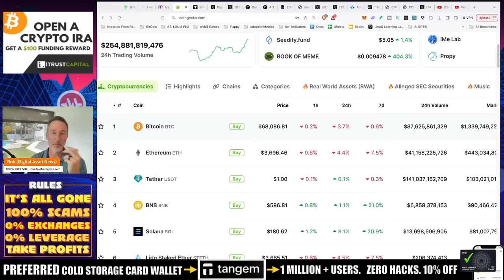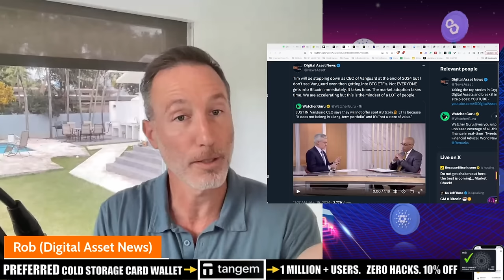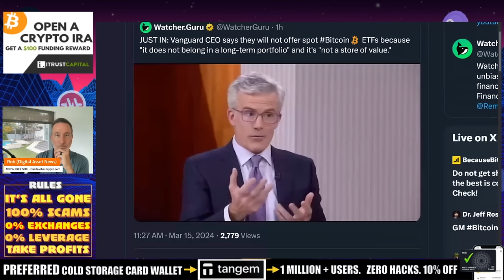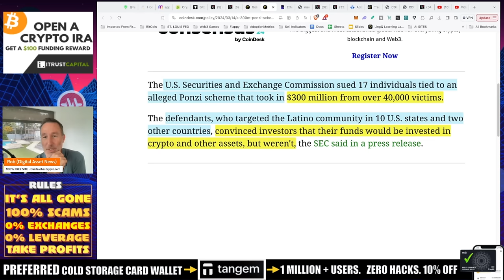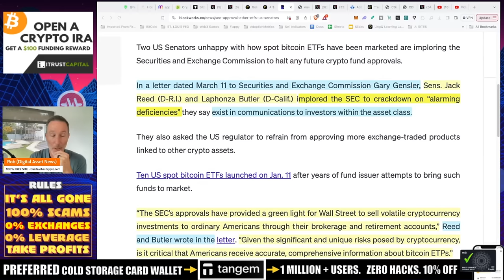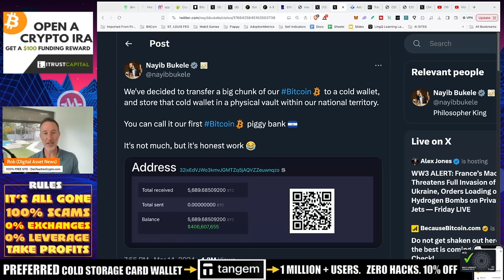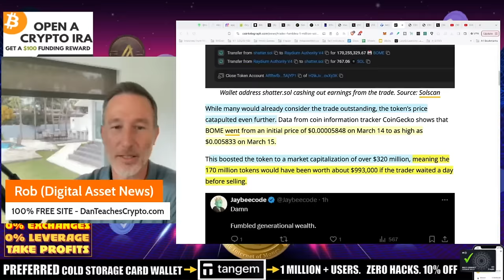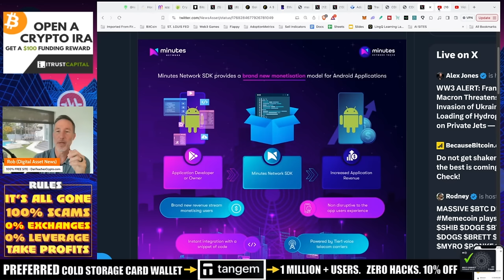BITCOIN & ENTIRE CRYPTO MARKET PULLBACK. SEC DOES IT'S JOB.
It looks like a little dip again for Bitcoin and the entire CRYPTO market (except for Solana...). This is healthy IMO. Also, the SEC does what it's supposed to do and positive movement behind the scenes.

●▬▬▬▬▬▬CELSIUS/VOYAGER TIMELINE▬▬▬▬▬▬▬●

Bitcoin price tanks 4% - Markets in a Pullback [1:00]
Are traditional investors scared? [3:45]
ETFs and the inflows and outflows [4:40]
Vanguard CEO says no to Bitcoin ETF [6:00]
People are buying both gold and Bitcoin [13:15]
SEC cracks down on $300 million Ponzi scheme [14:45]
US Senators tell SEC to reject Eth ETFs [15:45]
How to handle a crypto market pullback [18:30]
What to do with your profits [21:00]
Using a separate exchange and cold storage [22:00]
Deep dive into Minutes Network [23:15]

●▬▬▬▬▬▬CRYPTO ESSENTIALS▬▬▬▬▬▬▬●

●▬▬▬▬▬▬▬▬FOLLOW D.A.N.▬▬▬▬▬▬▬▬▬▬●

●▬▬▬▬▬▬▬▬STRATEGIES▬▬▬▬▬▬▬▬▬●

●▬▬▬▬▬RECOMMENDATIONS▬▬▬▬▬●